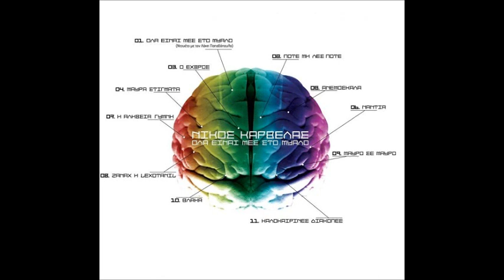Νίκος Καρβέλας-Καλοκαιρινές Διακοπές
Δίσκος:"Όλα Είναι Μες Στο Μυαλό"(2011)
Στίχοι:   Νίκος Καρβέλας
Μουσική:   Νίκος Καρβέλας
Πρώτη Εκτέλεση: Νίκος Καρβέλας

Θυμήσου τα καλοκαίρια εκείνο τον καιρό
με την παρέα στο Φάληρο το παλιό,
Στον Μπάτη όλοι μαζευόμαστε,
για μπάνιο τα πρωινά,
στην Αμφιτρίτη και στον Άδωνη
το βράδυ σινεμά.

Με κάτι άλλες παρέες είχαμε διαφορές,
και στον Απόλλωνα απ’ έξω πέφτανε καρπαζιές,
μα το βραδάκι όλοι στο Sweet Home
με τα κορίτσια αγκαλιά
κάποιο παρτάκι κανονίζαμε μετά το σινεμά.

Τώρα η παρέα του Φαλήρου ανήκει στο παρελθόν,
η Αμφιτρίτη και ο Άδωνης είναι μπετόν,
στον Μπάτη απ’ έξω γράφει:
προσοχή μολυσμένα νερά
και δεν υπάρχει τίποτα να μας θυμίζει πια. !